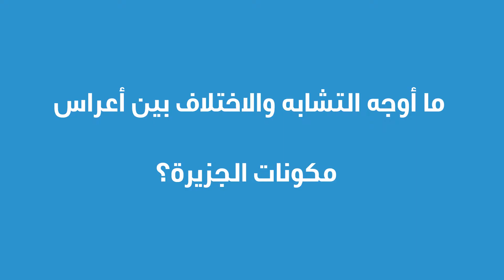أوجه الاختلاف والتشابه بين أعراس واحتفالات شعوب منطقة الجزيرة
هل سبق لكم أن شاركتم في أعراس لمكونات من غير قوميتكم أو طائفتكم؟ وما أوجه التشابه والاختلاف التي لاحظتموها بين أعراسكم وأعراسهم؟

شاهدوا الاستطلاع الذي أعدته آرتا إف إم في مدن منطقة الجزيرة حول هذا الموضوع ..